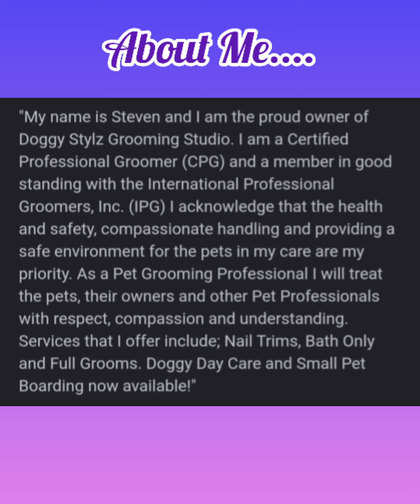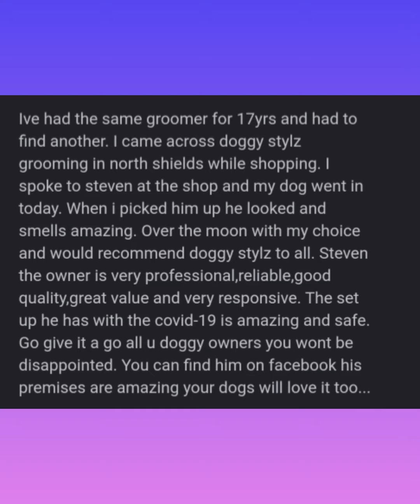4 October 2021